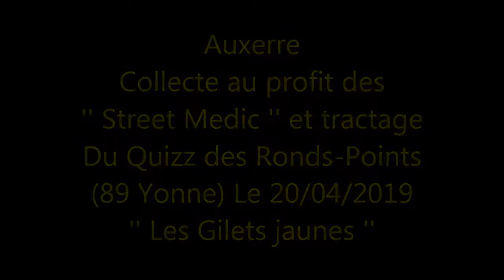Gilets jaunes - Auxerre 89 Yonne - Acte 23 - 20-04-2019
Gilets jaunes - Auxerre 89 Yonne - Acte23
Auxerre Collecte au profit des '' Street Medic '' et tractage du Quizz des Ronds Points
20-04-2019